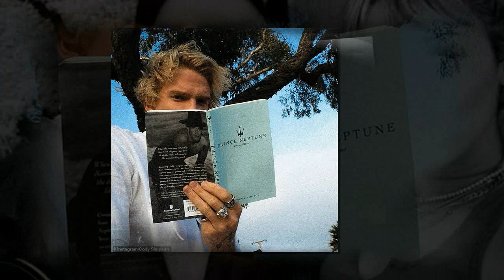"She ruined my life," Liam Hemsworth hate the couple Cody Simpson and Miley Cyrus